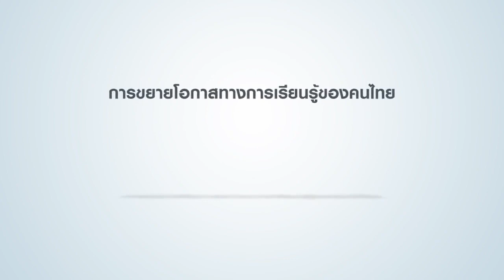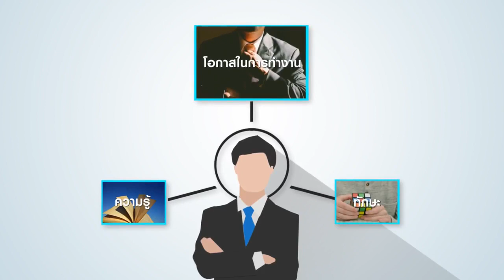THAI MOOC VDO PRESENTATION